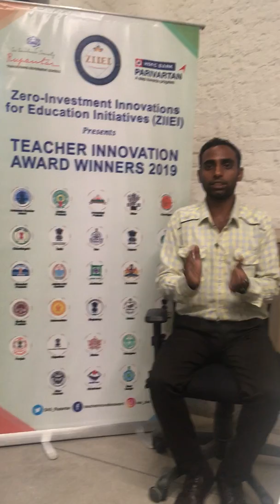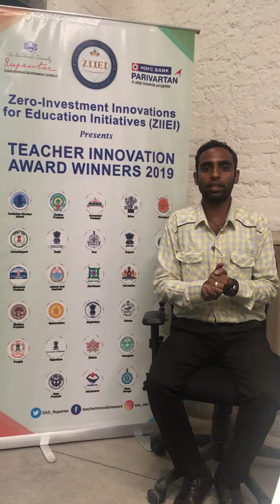ZIIEI | Ashish Behal | HP | Kitchen Garden in School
TEACHER INNOVATION AWARD is a national award hosted by Sri Aurobindo Society and HDFC Bank.
and Get a chance to be awarded by Hon'ble HRD Minister.

*A kitchen garden in school premises is created to introduce nature as part of the learning process, so that children from a young age are able to understand the connection between man and nature and find sustainable development solutions. The vegetables grown in the kitchen garden are utilized in adding more nutritional value to mid day meal of students. The garden provides a context for understanding seasons, their significance and nature’s cycle. This innovative idea fosters experiential learning in students and they work together in collaboration with each other as a team. They are able to learn basic life skills by working, growing and sharing the output. Above all, this place creates a sense of pride and ownership in the students.